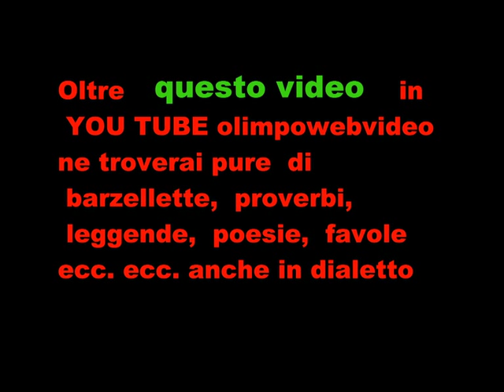OROBIAN PIPE BAND AL CONTINENTE MAPELLO DEL 15 9 2012 PRIMO VIDEO- 11 21